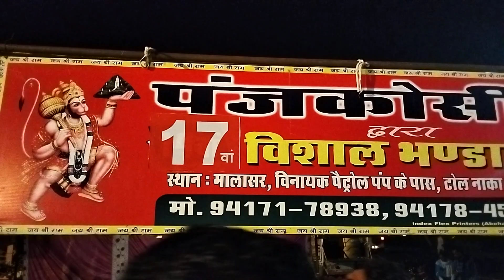panchkosi Bhandara ! paidal Yatra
hghkjhg
temples of india
 hindu
 hinduism
 meditation
guru
 temple
 ram
anjani
mandir
 salasar hanuman mandir
salasar balaji mandir
 salasar balaji mandir aarti
 salasar balaji
 salasar balaji hanuman ji
 hanuman temple
 hanuman mandir
salasar hanuman temple
 salasar balaji templtemples in rajasthan
 rajasthan temples
 indian temples
balaji bhajan
salasar balaji (city/town/village)
 salasar balaji hanuman baba
salasar balaji bhajan
 mehandipur balaji